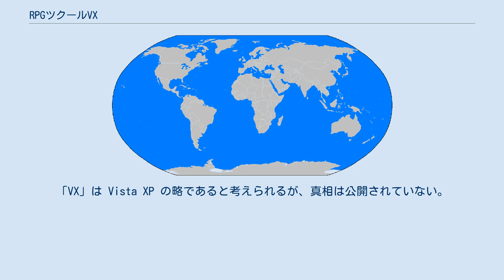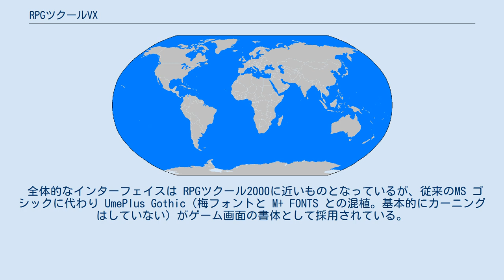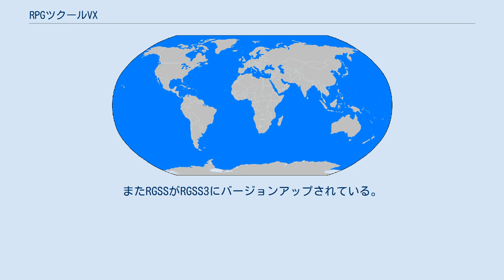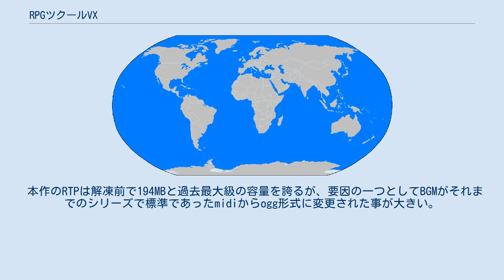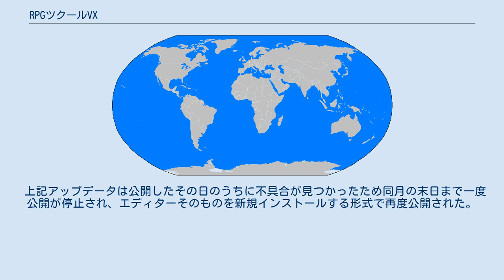RPGツクールVX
『RPGツクールVX』（アールピージーツクールブイエックス）は、2007年12月27日に株式会社エンターブレインから発売されたRPG制作ソフト。
「VX」は Vista XP の略であると考えられるが、真相は公開されていない。
 2011年12月15日には後継となる『RPGツクール VX Ace』（アールピージーツクールブイエックス エース）が発売された。
 2012年9月27日には『RPGツクールVX VALUE!＋ツクールシリーズ素材集 和』が発売された。
 2015年に、後継版としてランタイムのインストールが不要なRPGツクールMVがリリースされた。
 全体的なインターフェイスは RPGツクール2000に近いものとなっているが、従来のMS ゴシックに代わり UmePlus Gothic（梅フォントと M+ FONTS との混植。基本的にカーニングはしていない）がゲーム画面の書体として採用されている。
また、複雑な操作が必要だった機能が、簡単な操作で実現できるようになり、ツクール XP では削除されたイベントコマンドの多くが復活した。
ほかに、マップエディター機能が強化されている。
全体的にツクール2000への原点回帰に近い。
また、前作の RGSS を強化した RGSS2 を搭載している。
ただし、データベースに登録できる数が2000の頃と比べると大幅に減っている。
パッケージデザインは隼優紀が担当している。
 RPGツクールシリーズ初の海外版が発売された RPGツクールXP（海外版のタイトルは “RPG Maker XP”）に続き、2008年2月29日には本作の海外版 RPG MAKER VX のダウンロード販売が開始された。
 2008年1月30日にバージョン1.01のアップデータが公開されて以降、長らくアップデートは行われていなかったが2011年5月26日にバージョン1.02が公開された。
同日に発売された『ツクールシリーズ素材集　和』とセット発売されているVXおよびValue版の本体では最初から1.02が適用されている。
 Value版発売まではWindows7の64bitOSは動作の保証対象外であった（アクティベーションは可能だったので起動は出来ていた）が、Value版発売と同時に動作保証の対象に含まれた。
元々動作していたので、アップデータの提供は行われなかった。
 旧VXからいくつかの仕様変更、機能追加、初心者向けの制作補助・素材追加等がなされており、ツクールWebで公開中の「ちびキャラツクール」もソフトの中に導入されている。
またRGSSがRGSS3にバージョンアップされている。
VXAと略されることが多い。
 デフォルトシステムフォントは旧VXのUmePlus GothicからVLゴシックに変更されている。
旧VXではWindows7への導入は動作保証がされていなかったが、本作では64bit版も含めて正式に対応した。
旧VXの製作データは基本的には使用することができないが、有志によってコンバートスクリプトが開発されたため、ほとんどの設定項目やイベントは流用可能。
グラフィックや音声素材については規格が変更されていないため、そのまま流用可能（旧VX用に作られた『ツクールシリーズ素材集　和』もそのまま使用できる）。
インポート可能な形式からmidiが外されたが、BGMフォルダに直接ファイルを入れることで使用可能になる。
 公式の通信販売ストア『エビテンストア』を介して購入を行うと、数量限定で『RPGツクール SUPER DANTE』と『RPGツクール2』のBGMデータをogg形式とMP3形式で収録したデータCDが特典として同梱された。
CD内のBGMデータはゲーム製作の素材として使用可能。
 本作のRTPは解凍前で194MBと過去最大級の容量を誇るが、要因の一つとしてBGMがそれまでのシリーズで標準であったmidiからogg形式に変更された事が大きい。
 2012年3月16日に最初のアップデートである1.01が公開されたが、不具合がありその日のうちに1.01aに再度更新された。
 VX・VXAce共に2013年7月1日からアップデータ(VX1.03、VXAce1.02）が公開され、認証システムが変更されて『XPValue』、『XPValue+』同様に初回認証...